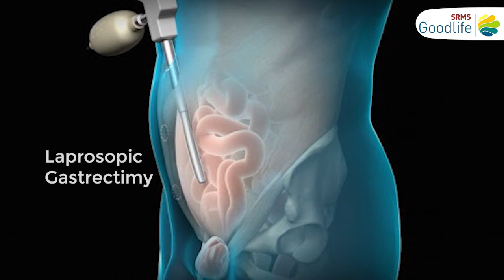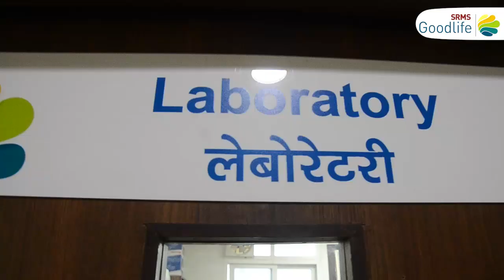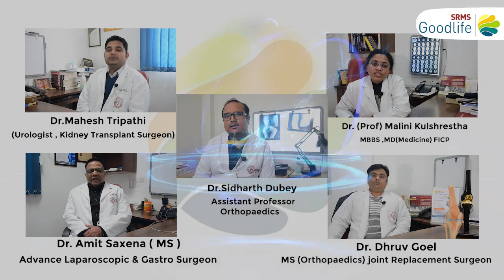Dr. Amit Saxena sharing about the advanced Gastro Surgeries at SRMS Goodlife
Dr. Amit Saxena (Advanced Gastro & Laparoscopic Surgeon) talks about the various surgeries advanced level surgeries taking place at SRMS Goodlife, which have helped the patients and made treatments easy and accessible.